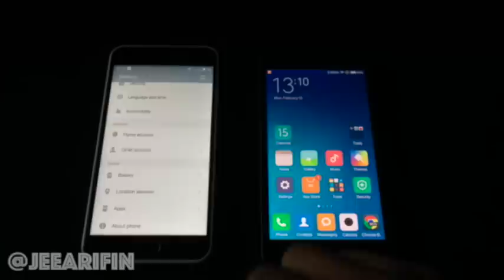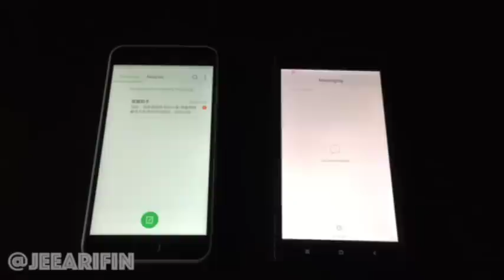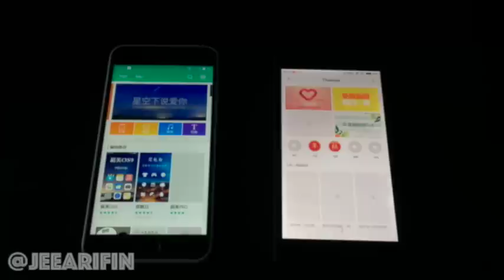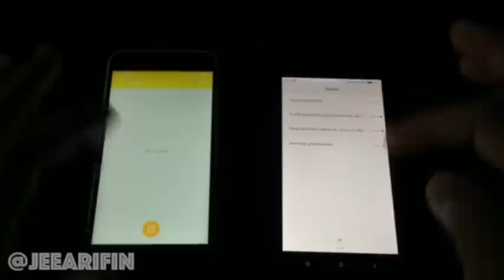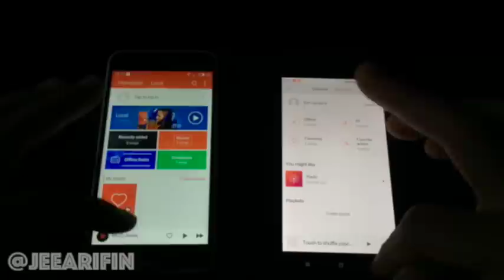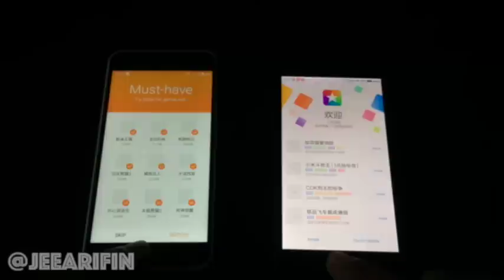FlymeOS 5 beta Vs MIUI 7.1 dev Comparison & Speed test